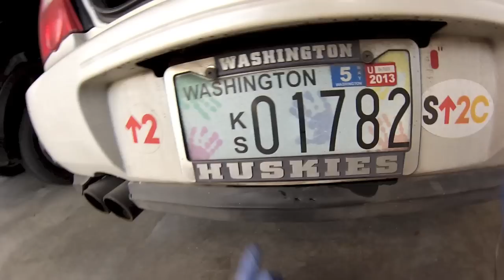Subaru - Rear fog light / 3rd brake light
Click on AMAZON links below for CHEAPEST prices on the items required for this project.

LED 3rd brake light - $10

installing of a rear foglight on a subaru. same process for any car though.

supplies:
- any 3rd brake light from auto store or online.
(mine in the video) - $10

- extra speaker wire
- electrical tape
-butt connectors and wire taps
- crimper / wire stripper
- glue or double stick tape.
- drill
cheap and easy add on to any car.